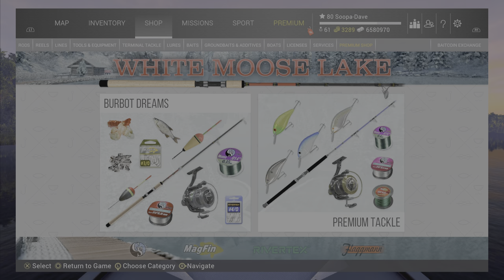Fishing Planet Earn Free BaitCoins Christmas Holiday Event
Fishing Planet Free BaitCoins Christmas Holiday Event